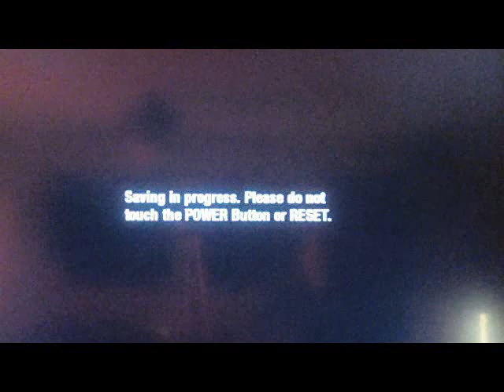Call of Duty: Black Ops (Wii - Review Lagoon Quick Look) 2/2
We take a quick look at the new Wii version of Call of Duty Black Ops. Both single player and multiplayer are shown. Enjoy another Review Lagoon Quick Look!